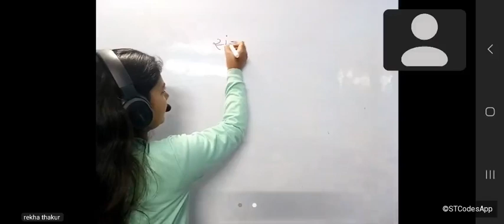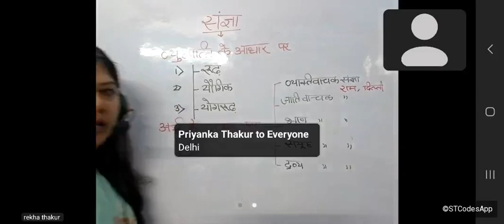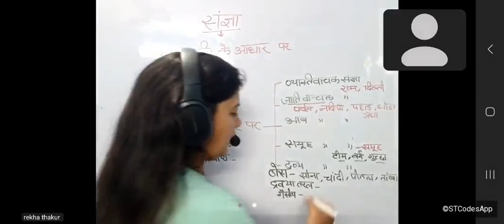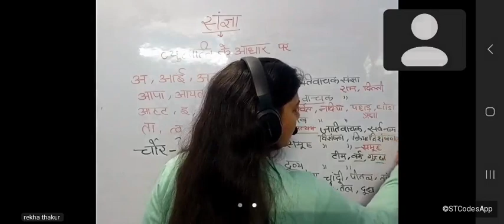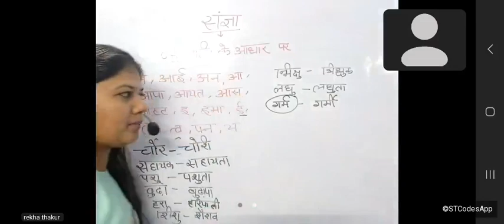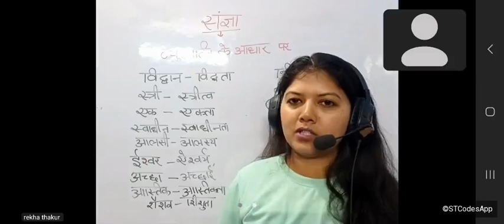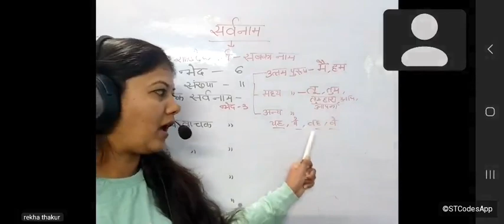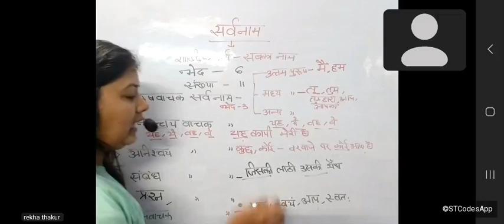संज्ञा, सर्वनाम( class-40)